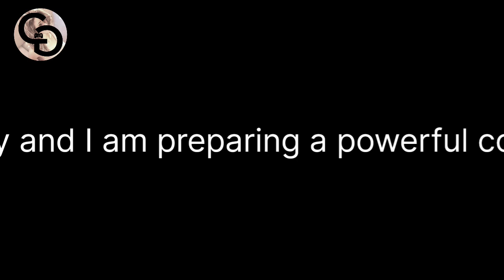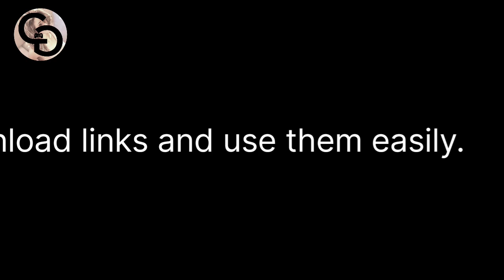News about choice gaming activities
hi guys
in this video you see some news about the channel.